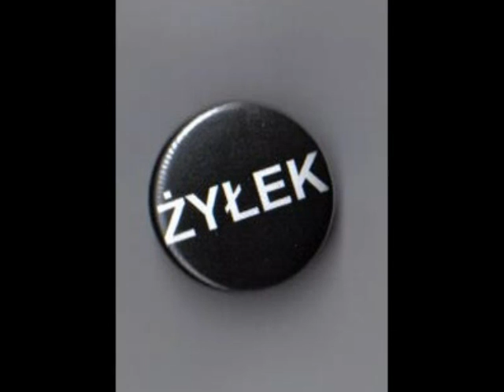Niuńka & Miętus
BILYS.